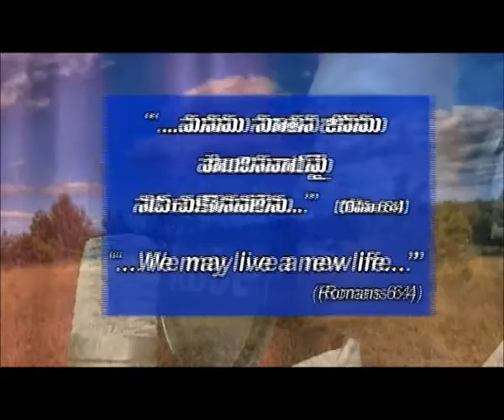జయించువాడు - ఏబాలు కొండపై రాయి - స్తంభము (Victorious - Stone on Mount Ebal - Pillar)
Sermon by Pastor G. Samuel Mores, Manger, New Life Ministries from Episode 28
జయించువాడు - ఏబాలు కొండపై రాయి - పరలోకంలో స్తంభము (Who is victorious - Stone of Mount Ebal - Pillar in the Temple)
Listen & Be blessed